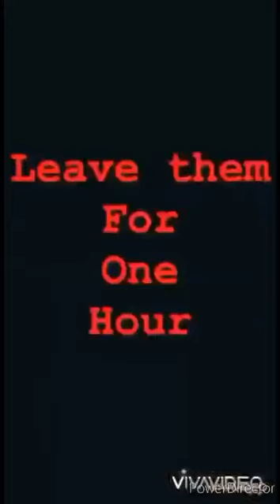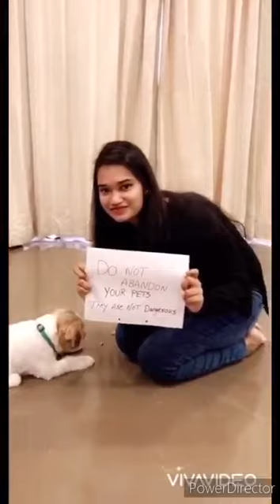Corona go corona| ಕರೋನ ಹಾಡು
Its our duty to stop corona.
we are all strong soldiers of India...
Jai Bharat...